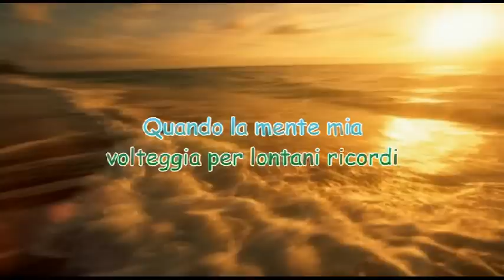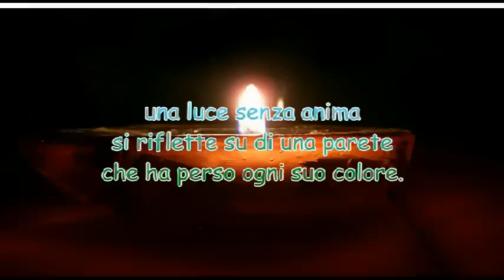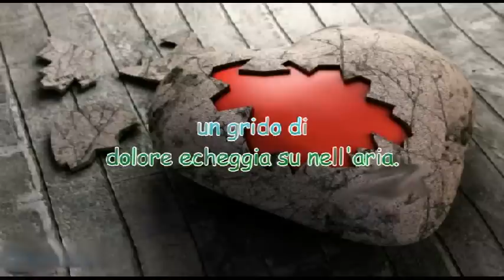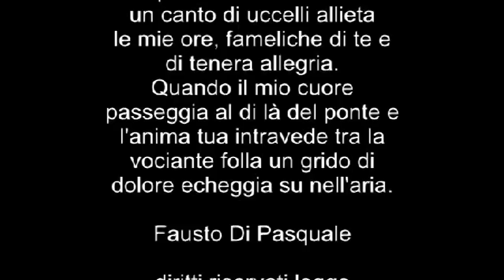Un grido di dolore Poesia di Fausto Di Pasquale MusicaErnesto Cortazar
Chuck Palahniuk
Dimenticare il dolore è difficilissimo, ma ricordare la dolcezza lo è ancora di più.